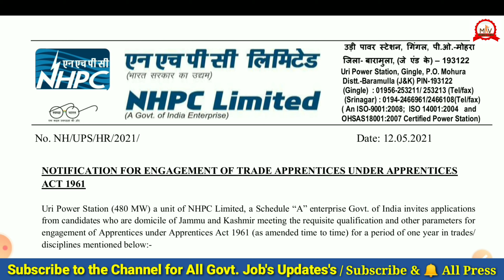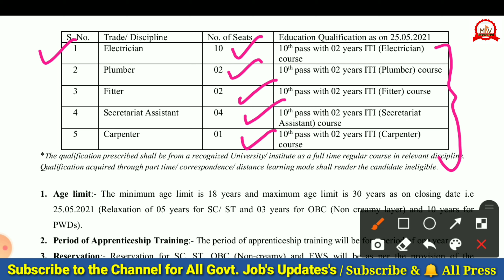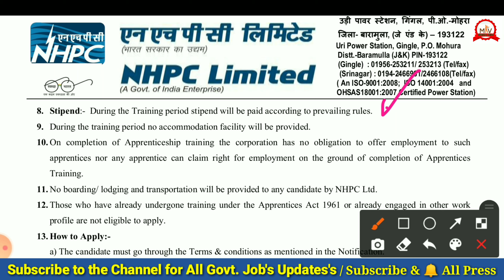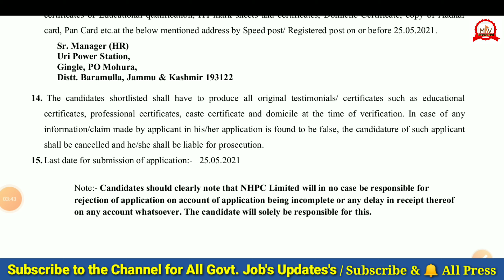NHPC Recruitment 2021/NHPC Vacancy 2021/National Hydro Electric Power Ltd ITI Student's Job Updates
NHPC Power Plant Recruitment 2021| NHPC Vacancy 2021/National Hydro Electric Corporation Ltd New Job Updates for ITI Student's

National Hydro Electric Corporation Ltd Recruitment 2021
NHPC Vacancy 2021
NHPC Latest job updates 2021
NHPC bharti 2021
NHPC job Notification 2021
NHPC new vacancy 2021
Nhpc new latest update 2021
Nhpc official notification 2021
Nhpc j&k job notification
Nhpc jammu & kasmeer vacancy 2021
Nhpc jammu recruitment 2021
National Hydro Electric Corporation Ltd job details 2021
Nhpc apprentice vacancy
Nhpc apprentice electrician vacancy 2021
Electrician job nhpc2021
Electrician job updates iti student
Electrician vacancy 2021
Nhpc fitter apprentice vacancy 2021
Nhpc fitter recruitment 2021
Nhpc fitter jobs
Nhpc kya hai
Nhpc ka full form kya hota hai
Nhpc ke bare me puri jaankari
Nhpc j&k apprentice notification 2021
Nhpc j&k apprentice recruitment 2021
Hydro electric plant fitter jobs 2021
Nhpc new recruitment 2021
Nhpc carpenter job updates 2021
Nhpc carpenter vacancy
Nhpc carpenter apprentice vacancy 2021
Nhpc vacancy for carpenter trade
Nhpc carpenter job profile
Nhpc secretrial asst vacancy 2021
Nhpc apprentice job updates 2021
Nhpc notification 2021
Nhpc iti holder jobs 2021